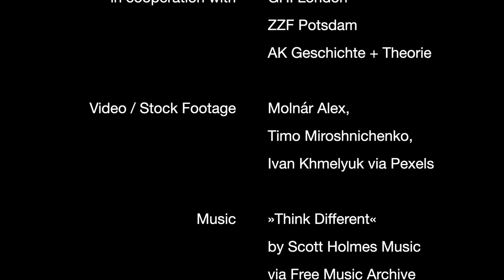Dipesh Chakrabarty: »Anthropocene Time and the Clash of Geological and Human-Historical Time«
Keynote Lecture, held September, 16 2021 at the conference »Chronopolitics: Time of Politics, Politics of Time, Politicized Time«.

Organized by: Tobias Becker, Christina Brauner, Fernando Esposito
in cooperation with: GHI London, ZZF Potsdam, AK Geschichte + Theorie

Video / Stock Footage: Molnár Alex, Timo Miroshnichenko, Ivan Khmelyuk via Pexels